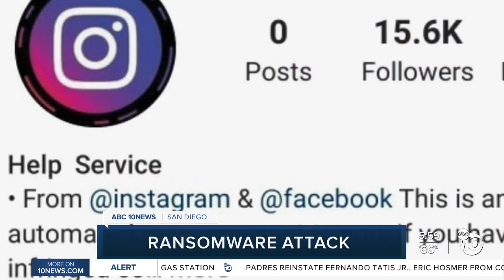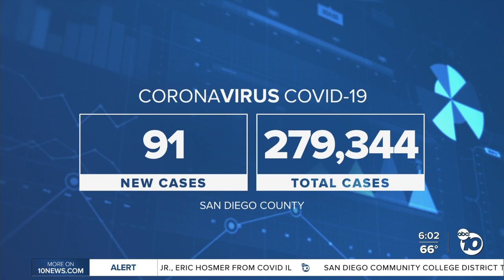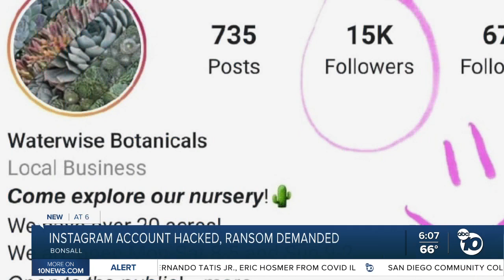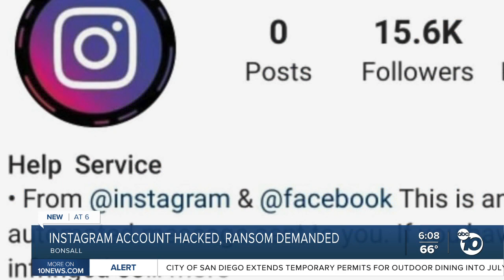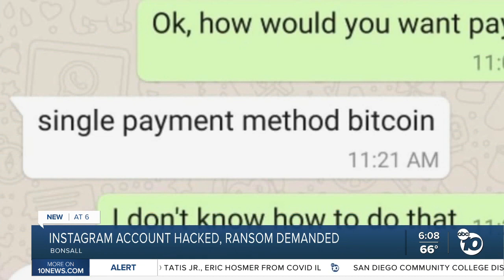ABC 10News at 6pm Top Stories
News headlines for Wednesday, May 19, 2021 from ABC 10News